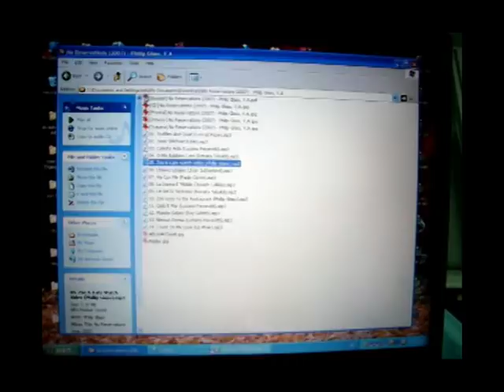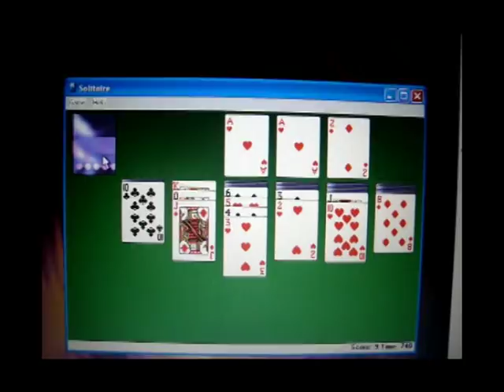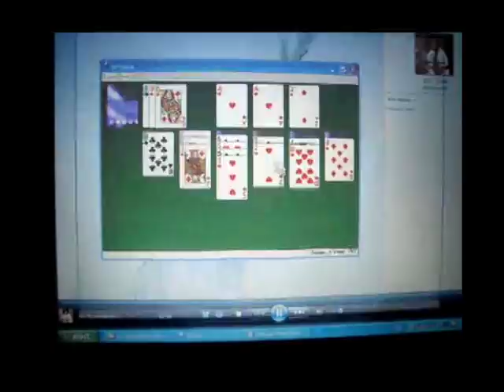Solitaire Bug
greska koju valjda ni microsoft nije predvidio, i ovo mi se svako malo desava, jer cesto igram karti :)